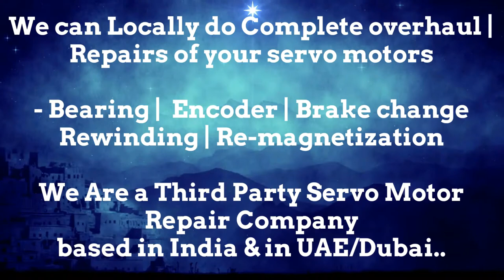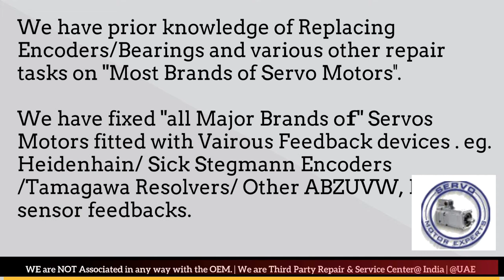Jyoti ACE Siemens SINUMERIK,Encoder Alignment servo motor,Servo motor Repair,Encoder repair services